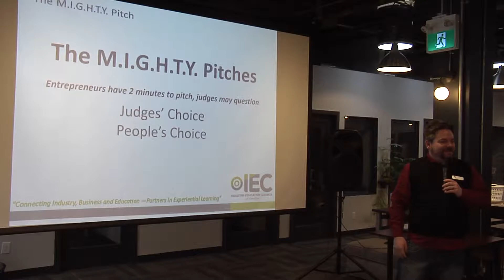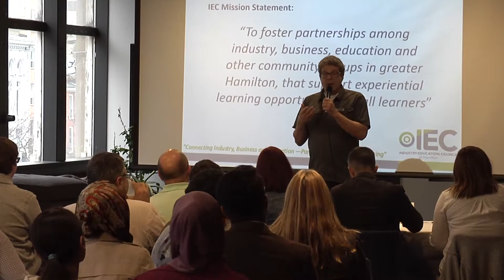2018 MIGHTY Pitch Finale